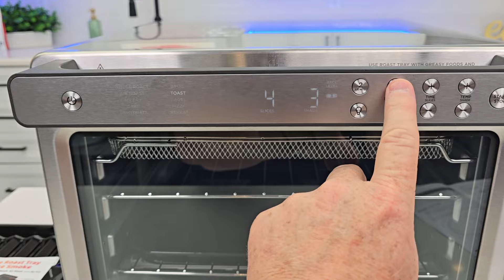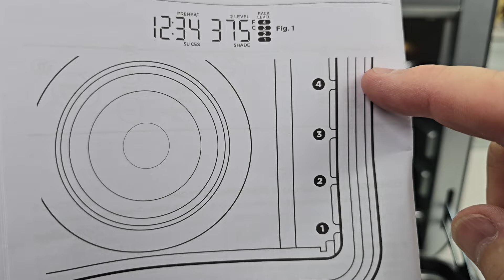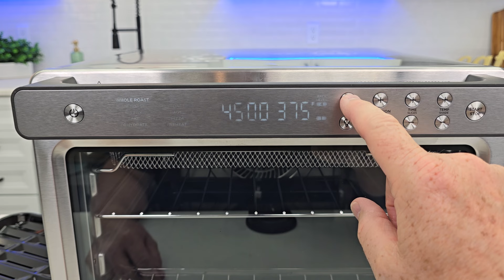Ninja Prestige Smart XL Air Fryer & Toaster Oven DT501 UNBOXING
Ninja Prestige Smart XL 10-in-1 Air Fry Digital Countertop Convection Toaster Oven with Air Fry, Air Roast, Broil, Bake, Whole Roast, Pizza, Toast, Bagel, & Reheat, 1800 Watts, Stainless Steel, DT501 (paid link) See at Ninja Features of the oven.  Size of oven and inside dimensions.  How to work the oven.